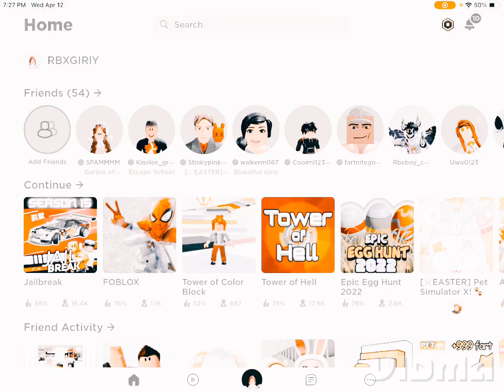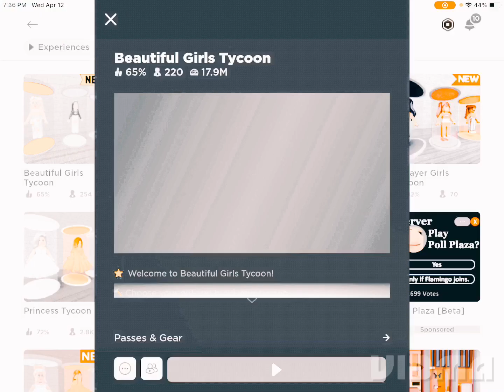Simulator in roblox :)